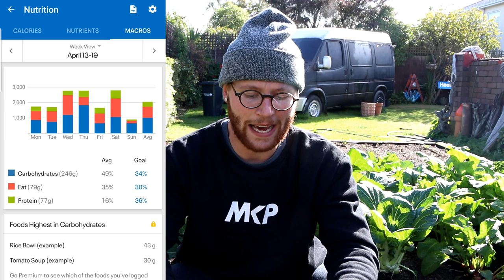MY 30 DAY FAT LOSS TRANSFORMATION! (DAY 8 OF 30)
I hope you're all doing as well as possible right now! In this video I'm back with an update on how my 30 day fat loss transformation is going so far.

The plan is to create a small video series documenting the 30 days. I began the transformation on Monday 13 April and plan to finish it on 13 May 2020.

At the end of each week I will be making a new update video just like this, talking about how things have been going and what to expect moving into the next week of dieting.

Throughout this transformation I am using an app on my smartphone called MyFitnessPal to track my calories in and I'm using my Fitbit Versa 2 smart watch to track my calories out.

Training is extremely limited right now but I'm making do with what we have here at our house. If and when I do train with weights I'll be videoing the workouts and posting to this channel also.